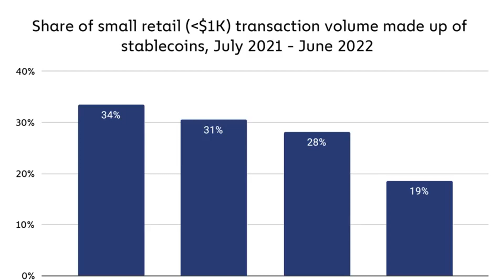Remittances drive ‘uneven, but swift’ crypto adoption in Latin America